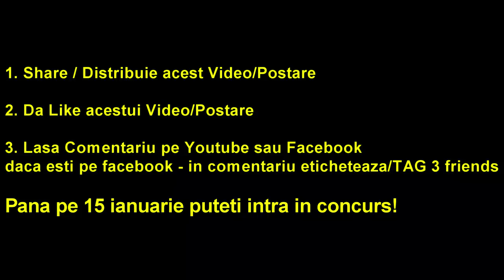Concurs INCHEIAT! Castiga o minge de Fotbal NIKE Blaze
AZI -Duminica 25 ianuarie - ultima zi in care va puteti inscrie in acest concurs!
Concurs Castiga o minge de Fotbal NIKE Blaze cu
Alexandru Stan si invatafreestyle, singura scoala de freestyle si fotbal din Romania, va prezinta un nou concurs in care poti castiga o minge de Fotbal.
Trebuie sa faci 3 lucruri pt a intra in concurs valabil aici pe youtube si pe facebook:

1. Share / Distribuie acest Video/Postare
2. Da Like acestui Video/Postare
si
3. Lasa Comentariu pe Youtube sau Facebook
daca esti pe facebook - in comentariu eticheteaza/TAG 3 friends .